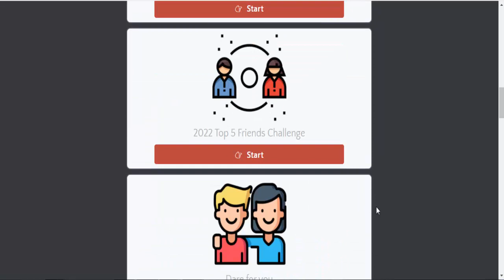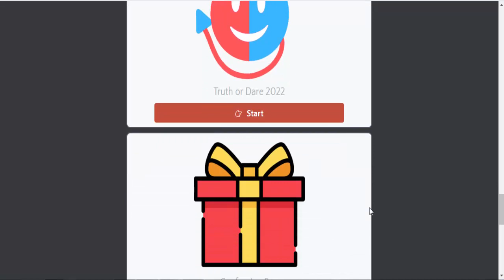Wowdare | Wowdare Review | Wowdare Com Reviews | Is Wowdare.com Scam or Legit?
Do you want to know about Wowdare Reviews? Watch this video till end because in this video you will get to know about the legitimacy of the website/Product.

Product Review